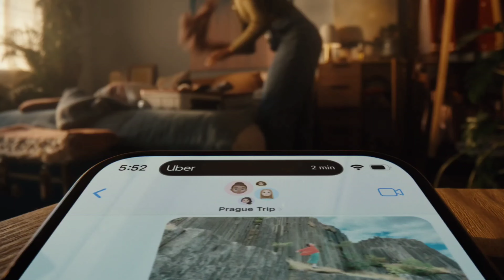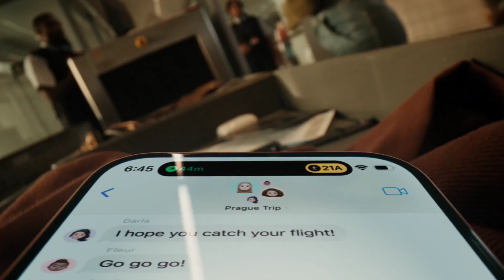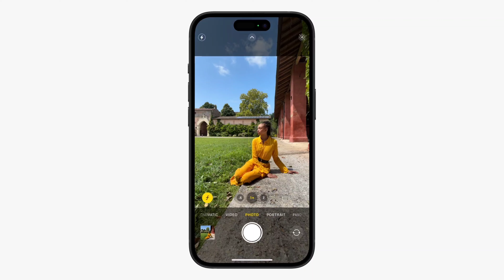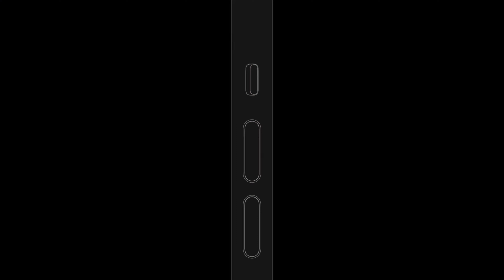Finally It's Here, The New Apple iPhone 15 Series - Everything You Need to Know!!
📱 The wait is finally over! Get ready to dive into the future of smartphones with the all-new iPhone 15 series. 🚀 In this video, we'll take you on an exciting journey through Apple's latest flagship lineup, showcasing its features, stunning design, and incredible performance.

🌟 Key Highlights:
- 🔍 Cutting-edge Display: Discover the mesmerizing visuals on the iPhone 15's ProMotion XDR OLED display, offering true-to-life colors and silky-smooth scrolling.
- 📸 Pro Cameras: Experience photography like never before with the enhanced camera system. 🚀 Powerful Performance: Witness the blazing-fast A16 Bionic chip, ensuring seamless multitasking and gaming performance. And Pro series is coming with A17 Pro Bionic to enhance the performance way better.
💎 Sleek Design: Finally iPhone 15 all Smartphone comes with Dynamic Island and Type C to all.

Apart from these there were lots of other feature, That I have explained clearly to give you a better idea on New iPhone 15 series.

iPhone 15
iPhone 15 Colors Pro Max
iPhone 15 Changes
iPhone 15 Camera Specs
Colors Of iPhone 15
iPhone 15 Details
iPhone 15 Dynamic Island
Difference Between iPhone 14 And iPhone 15
iPhone 15 Everything We Know
iPhone 15 Features And Price
iPhone 15 New Camera
iPhone 15 New Charging Port
iPhone 15 New Design
New iPhone 15
New iPhone 15 Colors